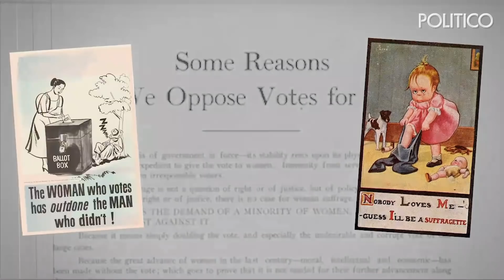Powering Forward: A Women Rule vice presidential debate roundtable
While we are unable to convene our Women Rule community in person this year, we are excited to present Powering Forward, a series of virtual conversations intended to bring the community together as we power through a year that has changed American life and how women live, work and lead from Washington to corporate America and in their communities.